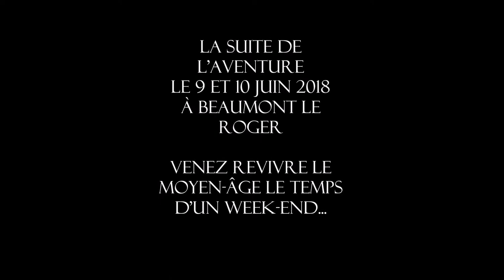Médiévales de Beaumont-le-Roger 9 & 10 Juin 2018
BEAUMONT LE ROGER 9 et 10 juin 2018 venez vivre une aventure médiévale...